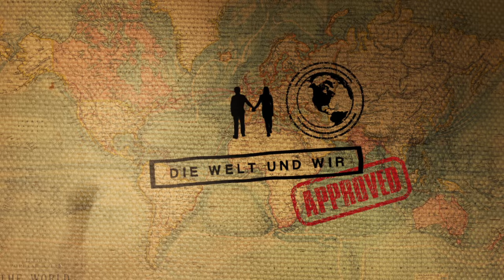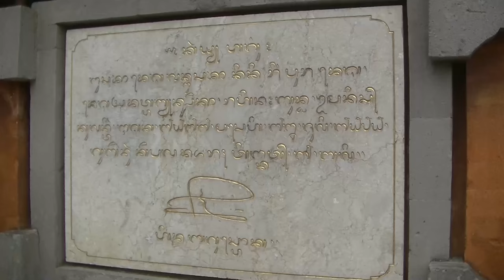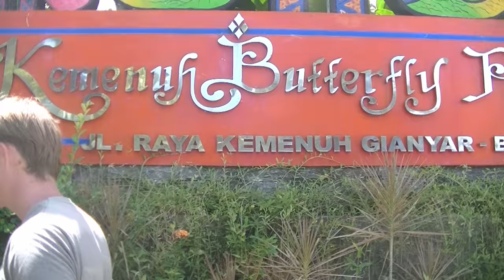Ausflug nach Ubud | Reisfelder, Monkey Forest & Tegenungan Wasserfall | Weltreise Vlog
Ausflug nach Ubud - Balis Reisfelder, Monkey Forest und Tegenungan Wasserfall.

Heute machen wir einen Ausflug auf Bali. Dabei sehen wir Balis Reisfelder, einen Wasserfall und natürlich Affen.

Willst du auch als digitaler Nomade durchstarten, bzw den nächsten Schritt machen? Finde hier mein Buch zum Thema „Freiheit als digitaler Nomade“

Während dem Bali Aufenthalt von Kristinas Mama, wollten wir einen Insel Ausflug machen um ihr Bali zu zeigen. Unser Ausflug beginnt in Ubud. Zu den Sehenswürdigkeiten in Ubud gehören auf jeden Fall Balis Reisfelder und Reisterrassen. Im Monkey Forest haben wir einige von Balis Affen gesehen. Aber Achtung die Affen auf Bali beißen Touristen! Kristinas Mama hatte ein wenig Angst vor den Affen.

In Ubud haben wir in einem Restaurant mit Blick auf die Reisfelder gegessen. Ein Mittagsessen mit Blick auf die Reisterrassen ist wirklich etwas Besonderes.

Danach sind wir weiter zu einem Wasserfall auf Bali. Am Tegenungan Wasserfall war ziemlich viel los. Er gehört zu den beliebtesten Sehenswürdigkeiten in Ubud, Bali.

Abends sind wir dann noch in eins unserer Lieblingsrestaurants in Bali gegangen.

Vlog Kamera
Stativ groß
Stativ klein

Um was geht es hier

Hier dreht sich alles um unsere Reise um die Welt und wie wir parallel mehrere Unternehmen aufbauen. Wir verbinden Karriere mit reisen und freuen uns über Mitreisende :).

Kristina und Friedrich

Hilfreiche Videos:

Weltreise Finanzierung: goo.gl/H2zG7e

Musik
Hip Hop Rap Instrumental (Crying Over You) - Chris Morrow 4
Phlex - Light Me Up (feat. Caitlin Gare) ZoneMusic
Thimlife ft. BibianeZ - Home

Ihr habt dadurch keinen Nachteil oder zusätzliche Kosten, wir werden einfach nur an Einnahmen, die über diesen Link generiert werden, beteiligt. Ansonsten könnt ihr, wenn ihr das nicht möchtet, die Produkte natürlich auch selber online suchen :).